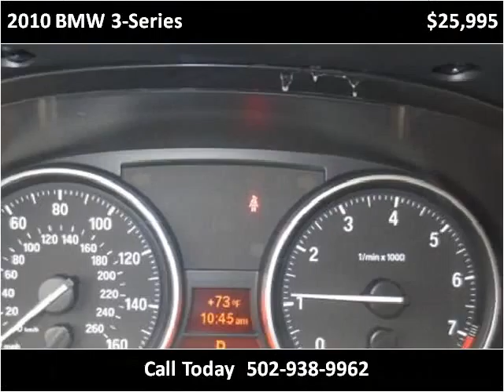2010 BMW 3-Series Used Cars Louisville KY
This 2010 BMW 3-Series is available from Craig and Landreth En Español.